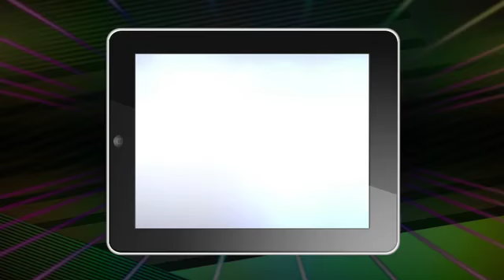Breakout: Boost+ Trailer